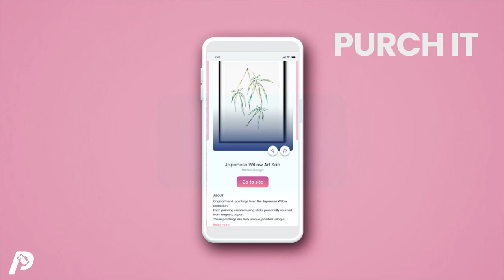The Purch It Podcast #6 with Karl Murray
The Purch It Podcast is all about the real world of life and business. We talk to entrepreneurs, founders, investors, unsung heroes and more. We bring you actionable insights around topics to help take your career and life to the next level.

In this episode, we switch up the roles and put our Co-Founder & COO, Karl, in the hot seat. We talk about his rapid rise from a student to founding and running the ops at an AdTech startup, what motivates him and his future goals & ambitions.

Make sure you watch for a delicious opportunity ;)

Song: Coal Mine Rhythm - Short Version B